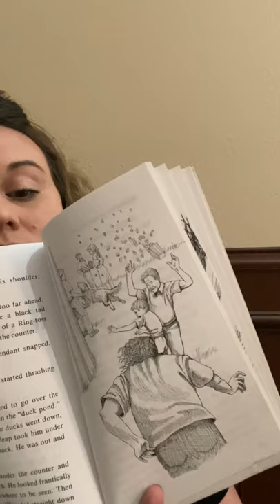Pelican Cove Chapter 10